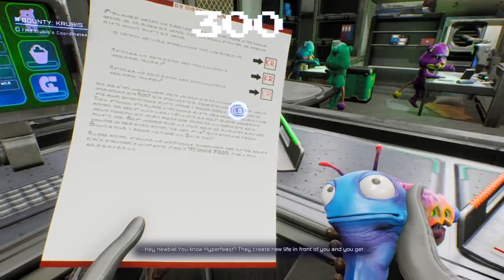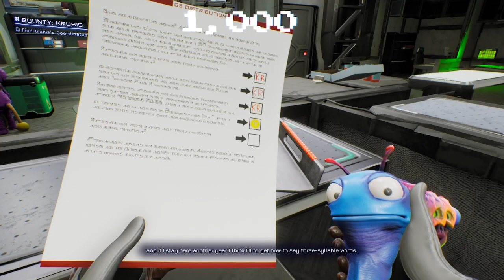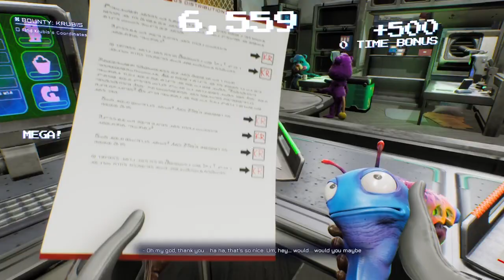High Life Game pass